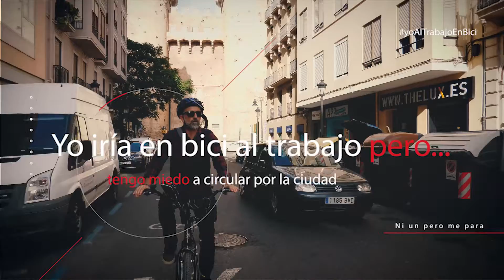Campaña YOALTRABAJOENBICI ni un pero me para. Ideas ante: Tengo miedo a circular por la ciudad.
Para que ni un pero te pare, te incluimos ideas para animar a más personas a experimentar los beneficios de usar la bici en sus desplazamientos al trabajo
Una colaboración de UGT PV con la Agencia Municipal de la Bicicleta en el marco del Pacto por el Empleo de la ciudad de València.